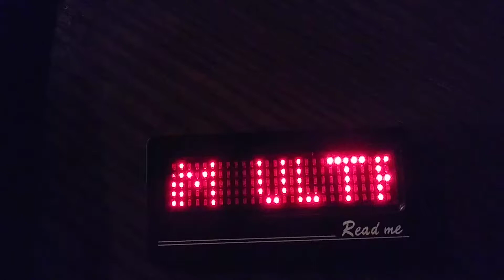My badge for Sun n fun 2018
I bought this at the Toledo model show to advertise Hummel.